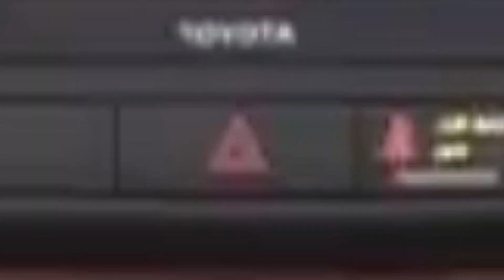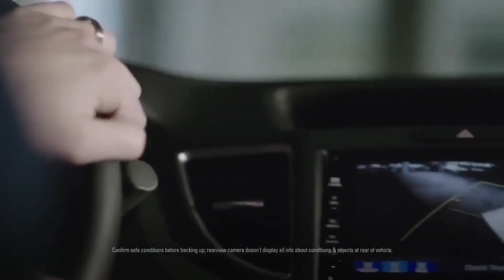LAS MEJORES SUVS USADAS DEL MERCADO EN 2021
Son las más poderosas, resistentes, y duraderas, si quieres una camionetita usada, aquí te mostramos las mejores opciones, saludos.